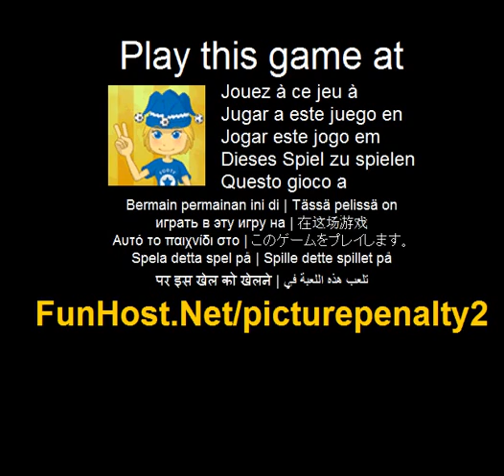Afbeelding straf 2 - videospel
Op Uw bewijzen als een voetbal scheidsrechter door te wijzen op het probleem delen van deze foto's! U kunt de snelheid door middel van elk niveau voor een hoge score of neem uw tijd--Wijzen de probleem delen van deze foto's! Deze video game speelt in het Het spel - www - Facebook - Twitter - YouTube